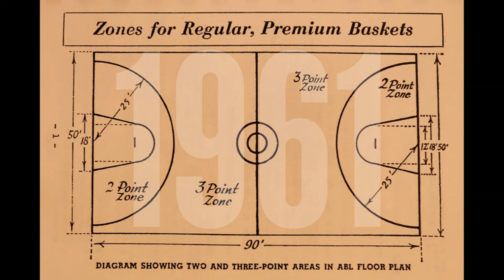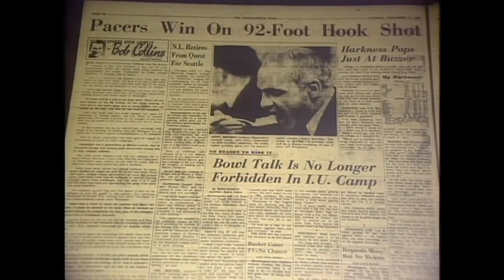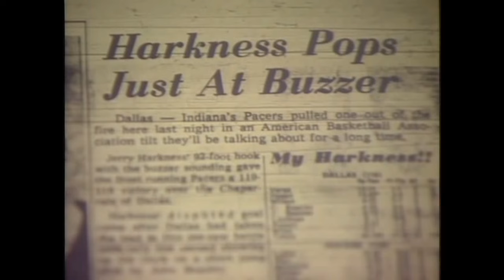ความเป็นมาของเส้น 3 คะแนน | Basketball History EP.1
รายการ Basketball History เป็นรายการที่จะเล่าถึงความเป็นไปเป็นมาที่เกี่ยวข้องกับกีฬาบาสเกตบอล EP. นี้ มีการกล่าวถึงความเป็นมาของเส้น 3 คะแนน ที่ในปัจจุบันกลายเป็นส่วนสำคัญในกีฬาบาสเกตบอล แต่กว่าจะมีวันนี้ได้เกมบาสเกตบอลต้องมีการปรับเปลี่ยนมากมาย ประวัติของเส้น 3 คะแนน จึงจะถูกเรียบเรียงและเล่าผ่านในวิดีโอนี้ ซึ่งติดตามรับชมได้เลยครับ